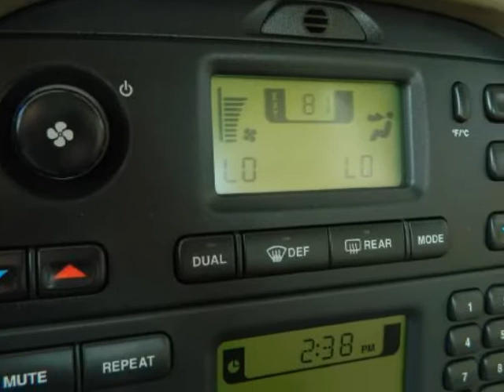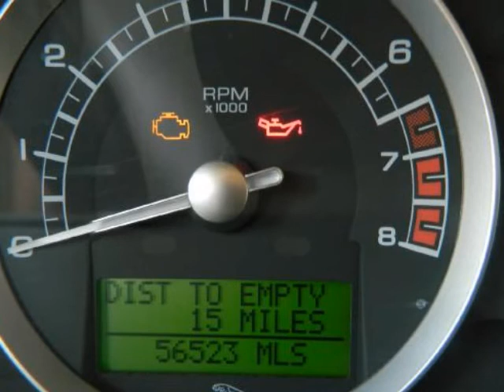2007 JAGUAR S-TYPE 4dr Sdn 3.0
2007 JAGUAR S-TYPE 4 Door Sedan 3.0